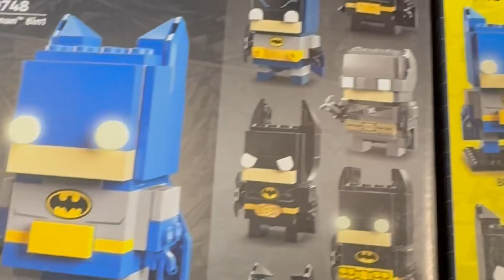The Animated Series Batman 8in1 Figure (40748) | Lego Unboxing + Full Build & Review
We’re wrapping up the LEGO Batman™ 8in1 series with one of the most beloved versions of the Caped Crusader—Batman: The Animated Series Batman! Known for his bold design, this Batman set the tone for an entire generation of fans with his iconic black cape and dark blue cowl. Watch as I build this final Brickheadz Batman and share the impact The Animated Series had on the Batman mythos, from its storytelling to its groundbreaking animation style.